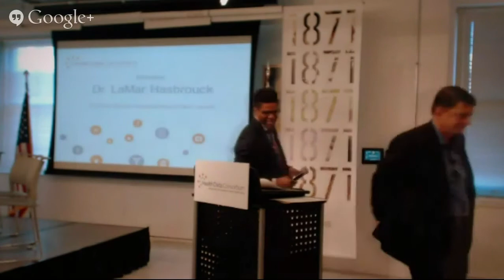Dr. LaMar Hasbrouck speaks at Public Health Data event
Director of the Illinois Department of Public Health Dr. LaMar Hasbrouck speaks at the Making Public Health Data Work event.